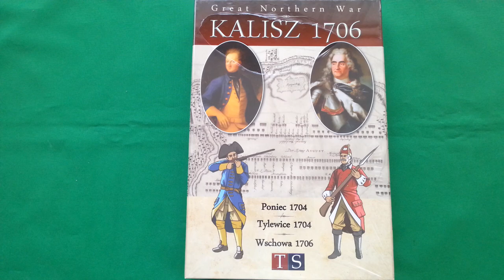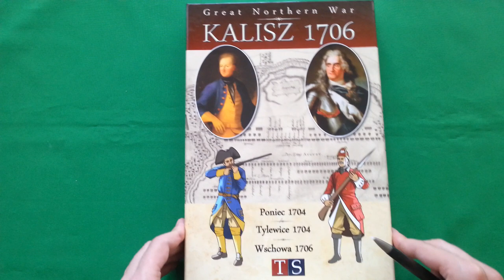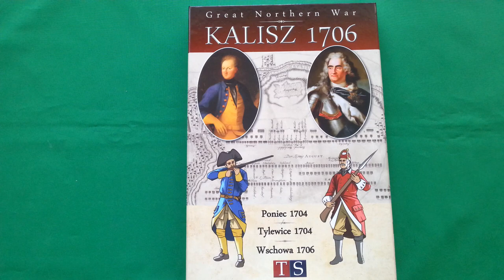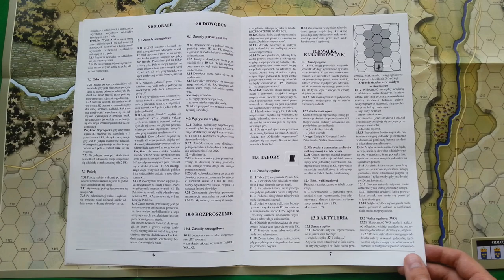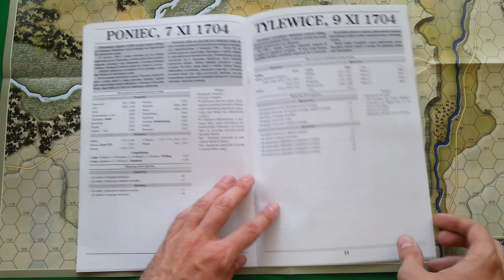Prosto z pudełka: Kalisz 1706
Unboxing gry Kalisz 1706, poświęconej czterem bitwom Wielkiej Wojny Północnej.